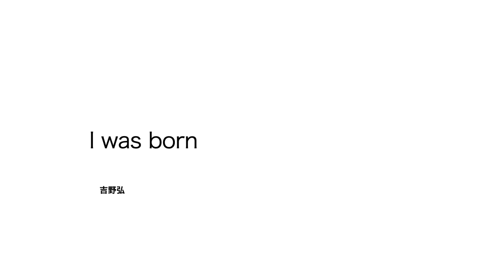朗読「I was born」吉野弘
吉原幸子さんの「I was born」を聴いたとき、なんてうつくしい詩なのだろうと思ったことを、いまでも覚えている。